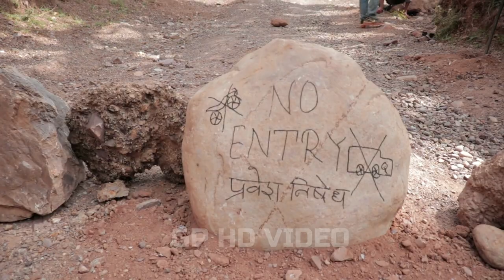रुकुममा को*रोना भेटिए पछी गाउँले ले यस्तो के गरे हेर्नुहोस् Blocked The Road Lock Down Rukum East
Using of this video on other channels and social sites without prior permission will be strictly prohibited. (Embedding on website is allowed.